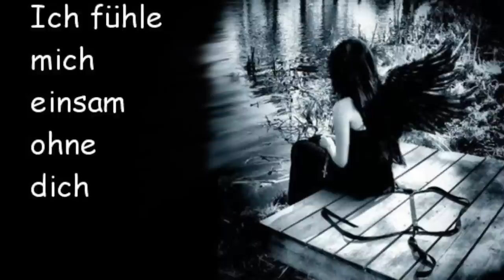Oliver Frank *Wir war´n mehr* (Extended Version)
Copyright by Oliver Frank & Minna Himanen!!!